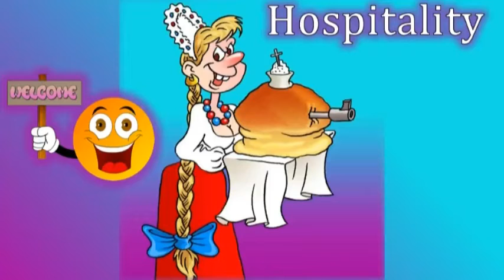The Hospitality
Another Soviet humorous cine magazine "Yeralash", "Tohu Bohu"